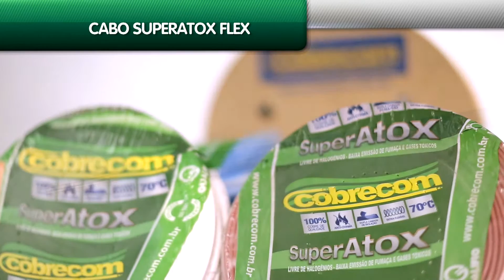Cabos elétricos para tensão até 450/750 V, 70°C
São indicados para locais com grande afluência de pessoas ou locais de difícil fuga, como centros de convenções e torres comerciais, entre outras aplicações, conforme recomendado pelas normas NBR 5410 e 13570 da ABNT. Os cabos Superatox Flex 70°C trabalham com tensão até 450/750 V, sendo compostos de fios de cobre nu, eletrolítico, têmpera mole e encordoamento classe 4 (flexíveis). Também são isolados com material polimérico tipo poliolefínico não halogenado para 70°C com características de não propagação e autoextinção do fogo e baixo índice de emissão de fumaça, sem gases tóxicos ou corrosivos.